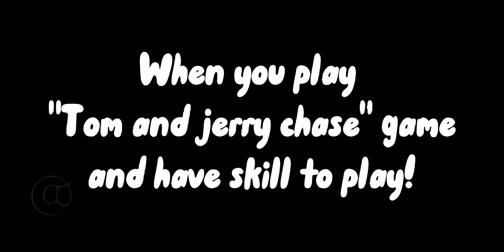เมื่อคุณเล่นเกม Tom and Jerry chase แล้วมีทักษะในการเล่น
ทุกคลิปนั้น...ล้วนอยู่ใน Exe. เสมอ!

*I tRiEd To SeE tHiS!  ( -     _- )